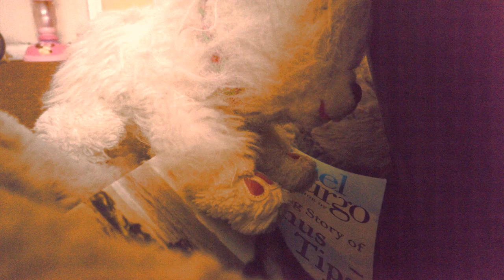The Bomb book!! ( Minecraft sound effects)